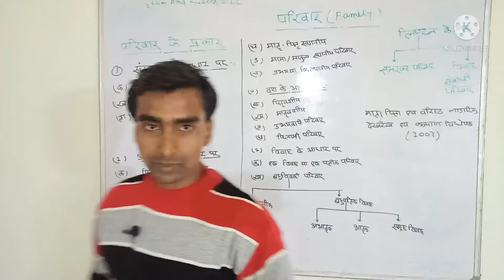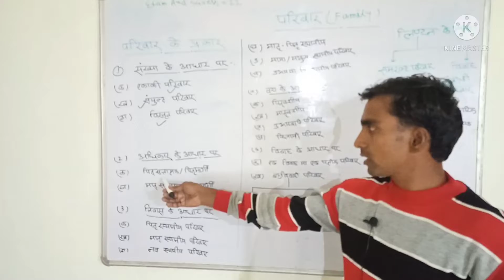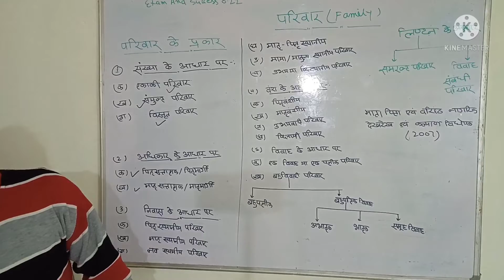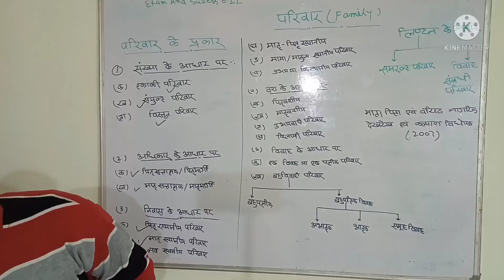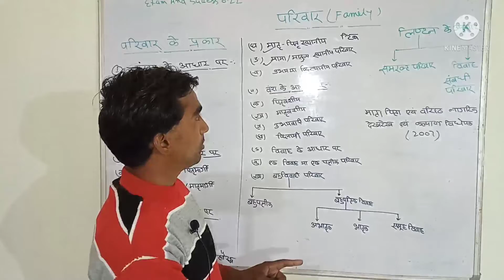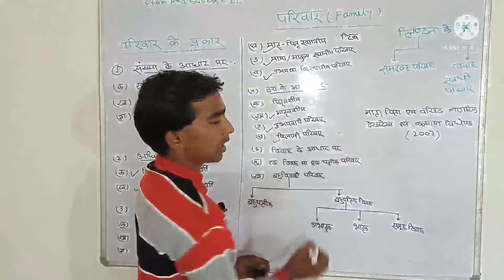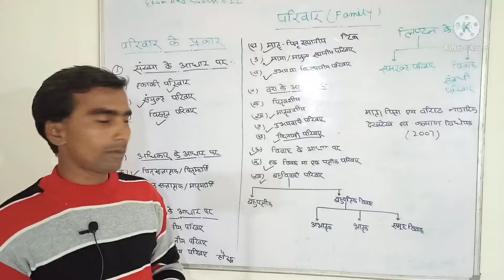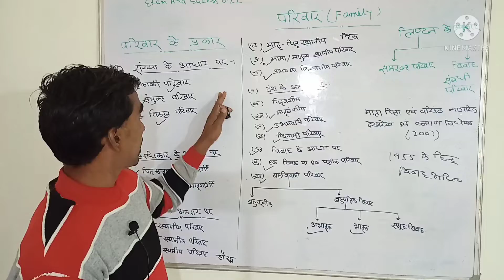पर्यावरण भाग- 3 परिवार के प्रकार। Types of family for वर्ग 3, CTET,MPTET,UPTET